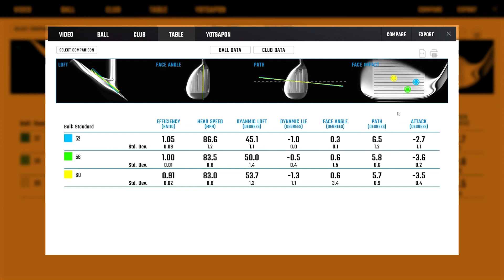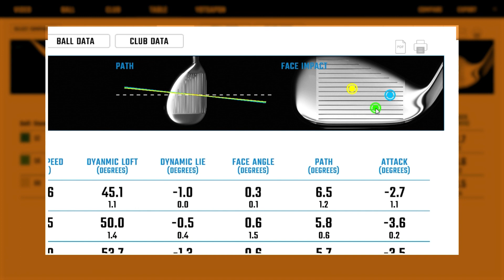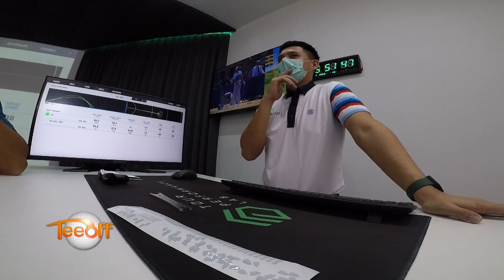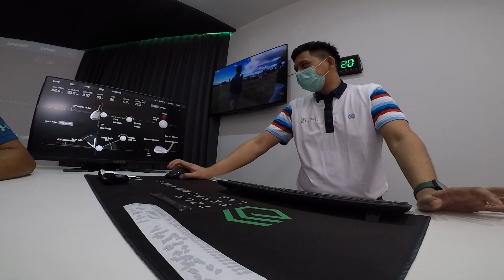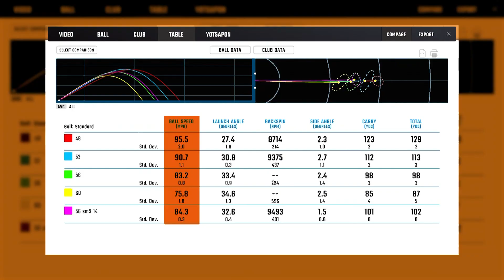ปรับเบ้าท์สำหรับเว็ดจ์ โดย โปรแต๊ป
EQUIPMENT 33/2022 : ปรับเบ้าท์สำหรับเว็ดจ์
โปรแต๊ปแนะนำเรื่องการแก็ปปิ้งและปรับเบ้าท์สำหรับเว็ดจ์

วันพฤหัสบดี 21:00 ช่อง True Sport HD (666)